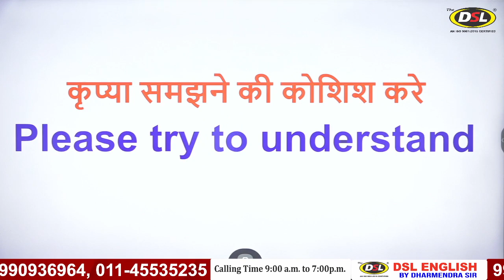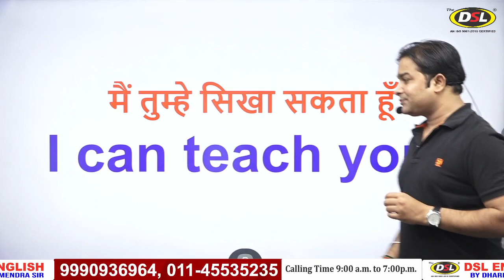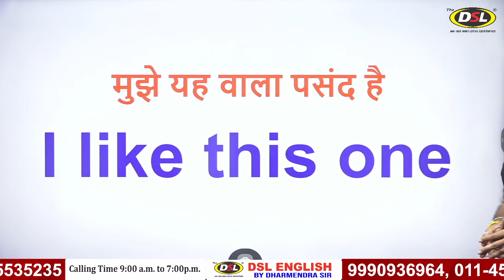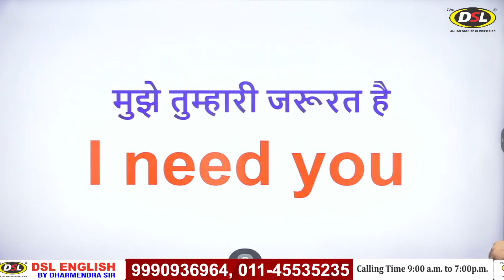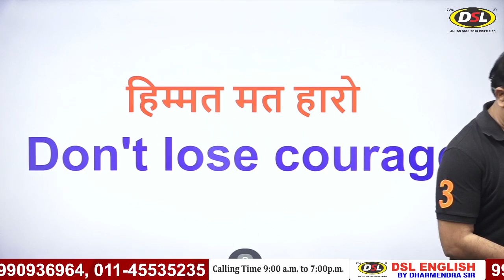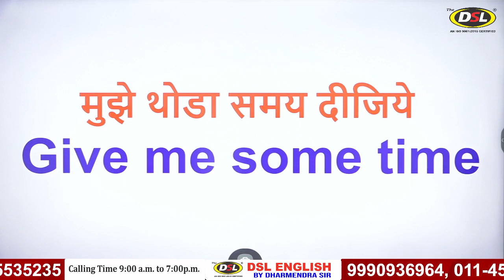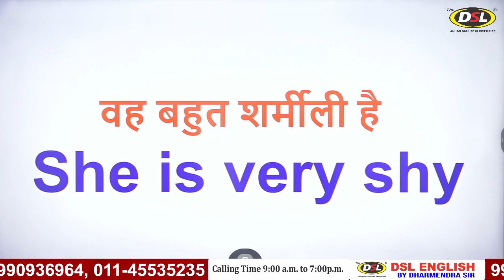Daily use sentences | एक बार सुनने से हो जायेगे याद | English Speaking Class by Sandeep Sir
In this video. I have discussed the daily use of english sentences through which you can speak english easily on tips.

• New Online Batch Starts On: 09 September 2020

• DSL English course provides :
• English Grammar
• Objective English
• English Translation
• Doubt Class